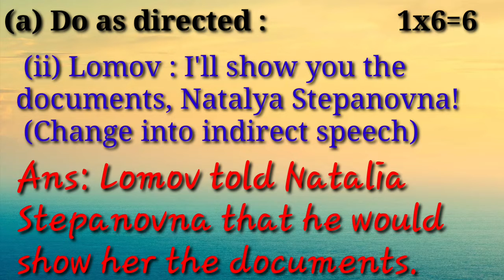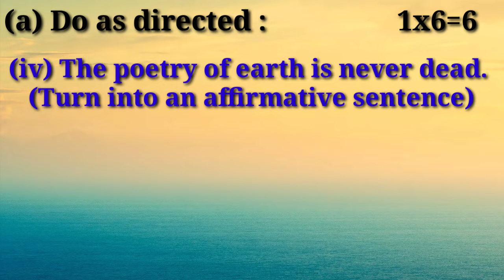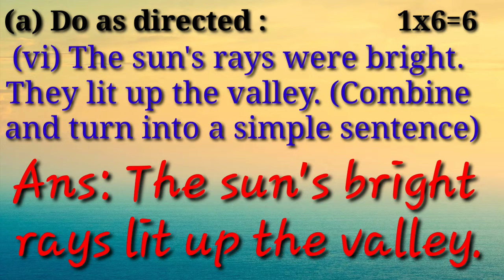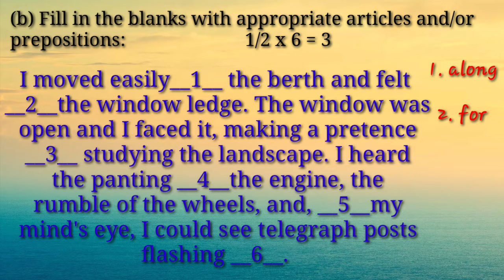HS 2020 Question Answer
Grammar Questions solved